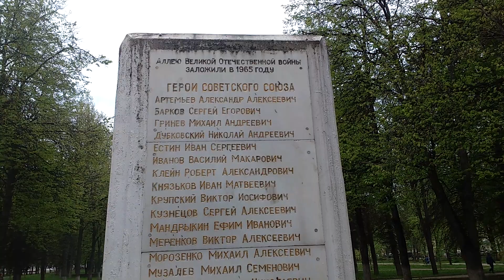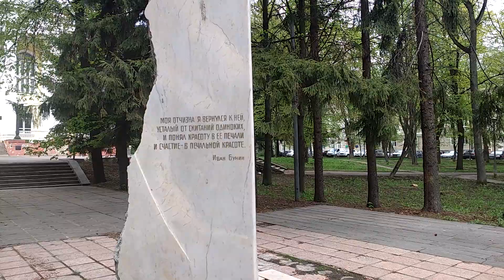1023, 14.05.2021, Орёл, сквер Гуртьева, памятник Гуртьеву, аллея ВОВ, библиотека Бунина, памятник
Привет, с Вами Дмитрий из Орла! Комментируйте, предлагайте темы для новых видео. Контакты .
Снимаю видео на предложенные темы. Консультирую по снижению веса и некоторым другим психологическим и житейским вопросам.

1023, 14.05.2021, город Орёл, сквер Гуртьева, памятник Гуртьеву, аллея Великой Отечественной войны, библиотека Бунина, памятник Бунину, деревья, клумбы, саженцы, областная библиотека, фасад здания, лепнина